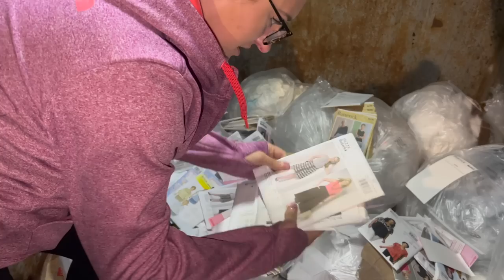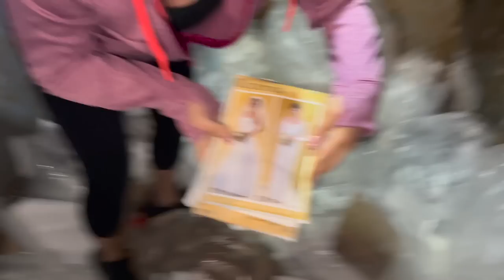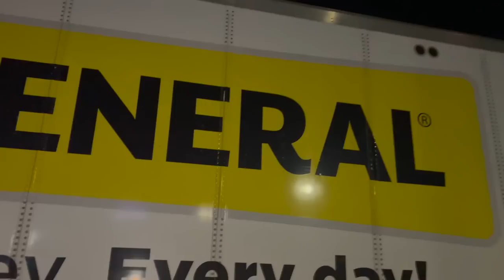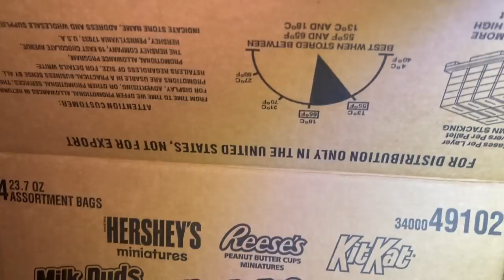DUMPSTER DIVIN// IT'S LIKE THEY TOOK THE WHOLE CLEARANCE SHELF & TOSSED IT IN THE DUMPSTER!🙌🏻😱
Happy Monday PEEPS! Here is our latest dive and it was def a good one! Oher than the last DG that decided to DESTROY EVERYTHING AND POUR CHEMICALS ON IT AS WELL😡. UGH THAT BURNS MY BISCUITS TO NO END GUYS!

OH & OF COURSE HAPPY DIVING ☺️

HERE IS A LIST  OF SOME OF THE PLACES WE DONATE TO:
Sincerely ,
Shannon & Beth

INSTANT OATMEAL
RAMEN
POP TARTS
CHIPS
CHEESE CRACKERS
MINI SLIM JIMS
MICROWAVE POPCORN